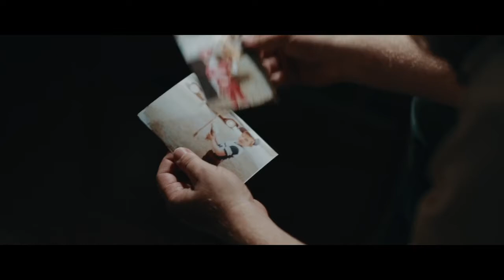This World Won't Break Trailer (2020) | Country Musical Drama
Own the Film Today:
Amazon VOD
Amazon DVD

Synopsis: Country music is the sound of a good man feeling bad.

A Texas Singer/Songwriter whose quiet life is upset by the realization that he isn't where he had hoped to be at this point in his career. He questions the decisions of putting off a family life in hopes to one day "make it", isolating himself on the open road by playing small honkey-tonks.

It's too late to stop following the dream and too early in his career to be a legend.

Cast:
• Greg Schroeder
• Roxanna Redfoot (Love In Daylight, Made Me Famous)
• Matthew Posey (No Country for Old Men, Mr. Brooks, The Magnificent Seven)

Director: Josh David Jordan
Release Date: September 15, 2020